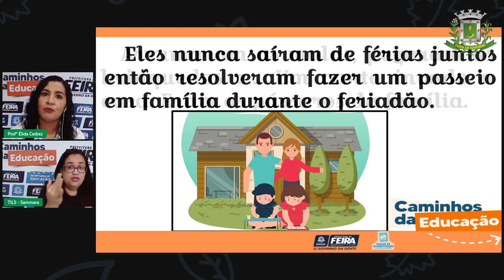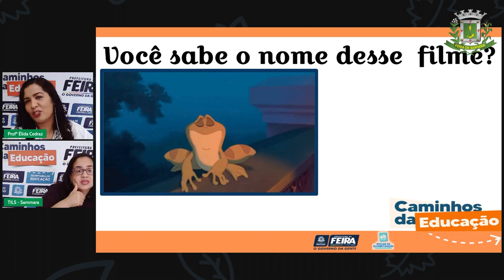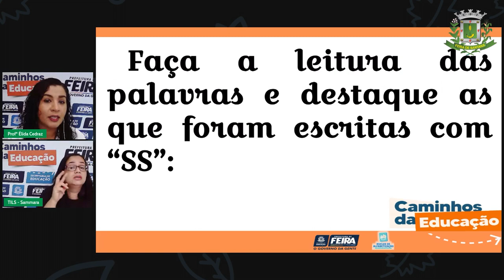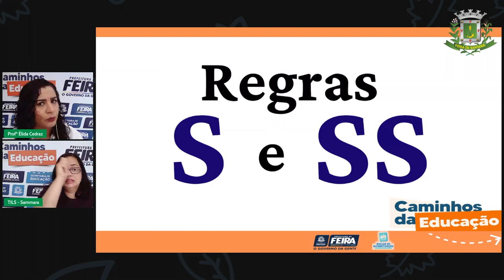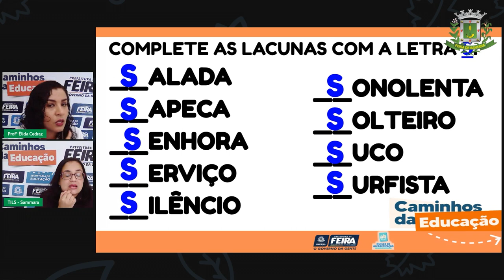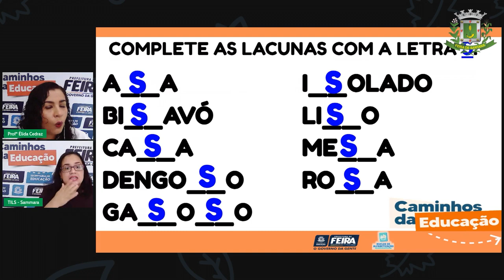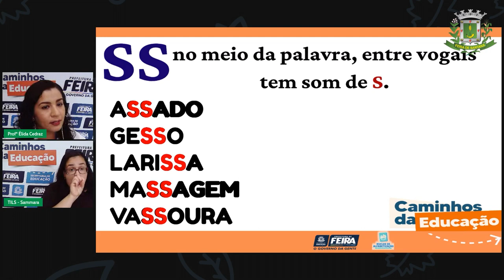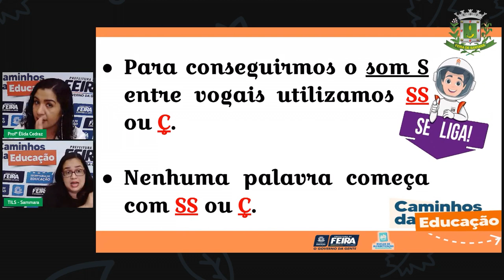Aula 126 2ºANO Profª Élida Trindade Linguagens Regularidade Ortografica 'S' e 'SS' 1